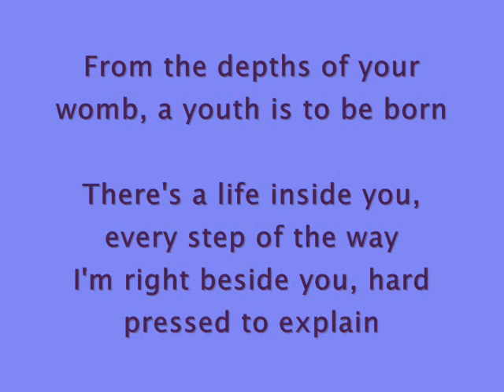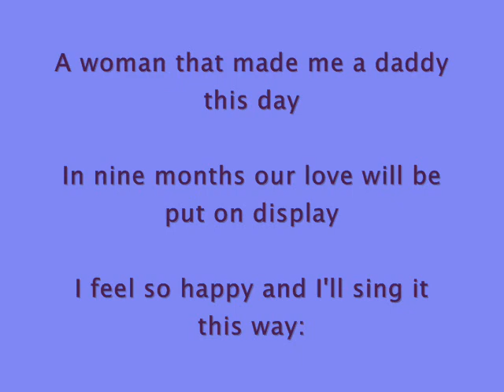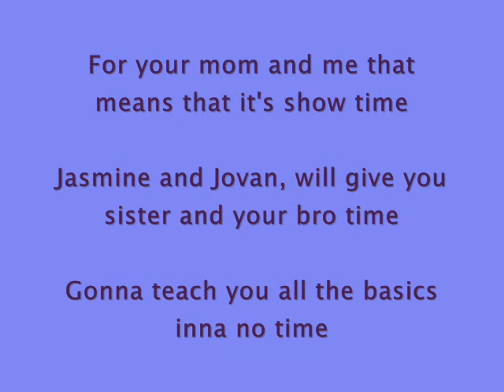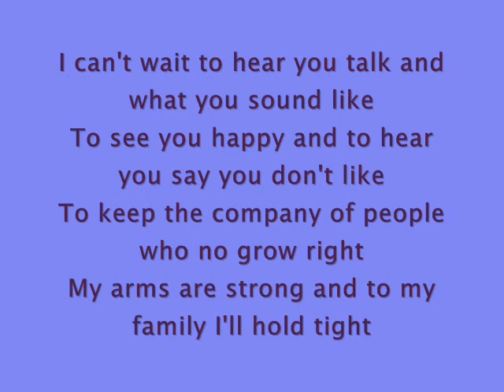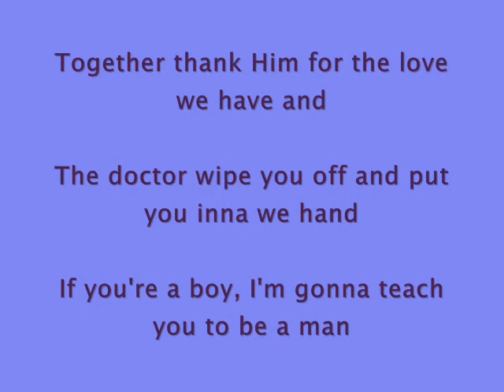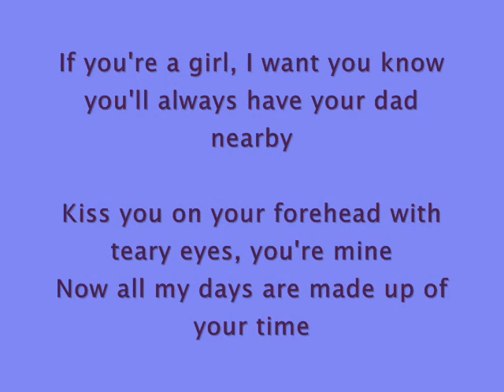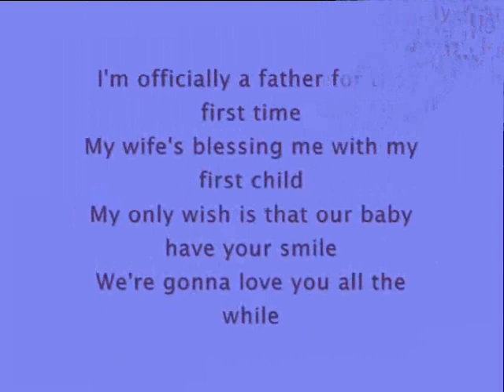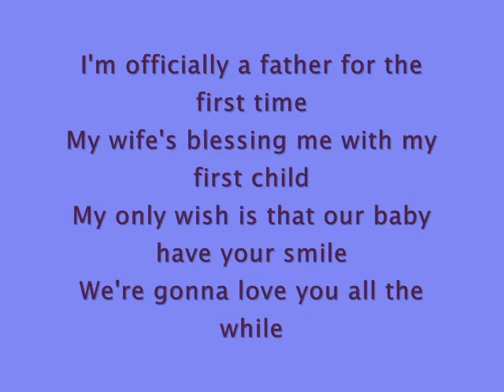Banana Zvuk ft Lyrikill FETUS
Guess what??? My beautiful wife is bessing me with my first child! So excited I had to express it the best way I could, by way of song!!!
Lyrics and vocals by Lyrikill, Guitars by Zan Jakopac, Music & production by Luka Barbic / Banana Zvuk, Mastering: Dub Studio, Bristol, UK